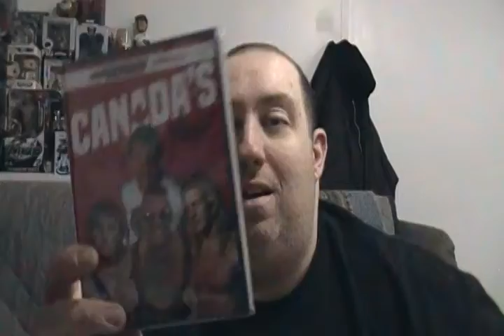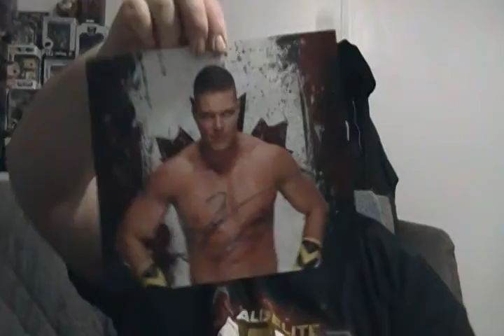Prowrestling Crate January 2020 Unboxing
Just a quick video of my unboxing for the January 2020 Prowrestling Crate